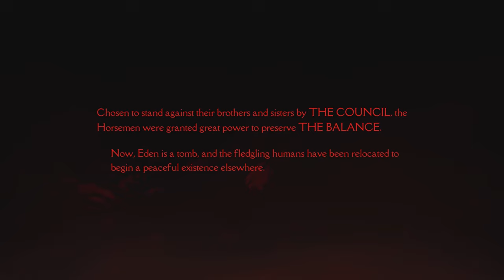Darksiders Genesis - Chapter 1: Dethroned (Xbox One X)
Darksiders Genesis - Chapter 1: Dethroned (Xbox One X). I started playing this on Google Stadia but I hated playing on Stadia so here we are on Xbox One X. A big thank you to THQ Nordic for setting me up with a review code!

Having heard rumors of a plot by Lucifer to overthrow the balance, The Charred Council sends Horsemen War and Strife to Blackstone Keep to interrogate the demon Samael.